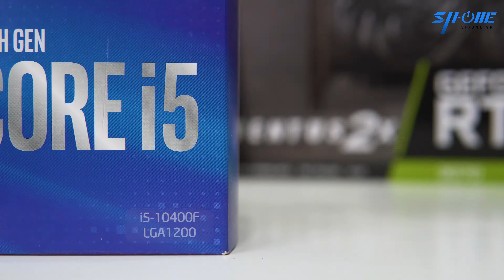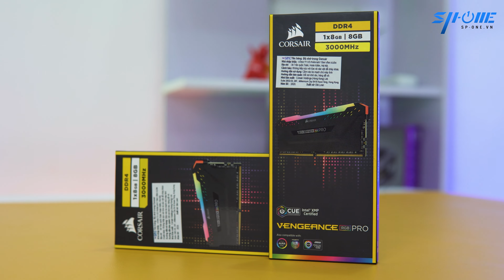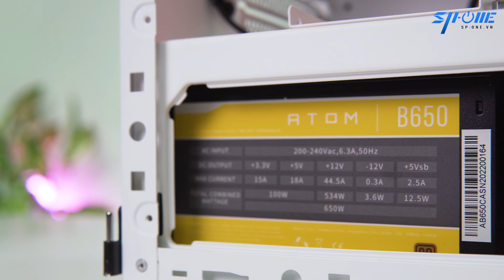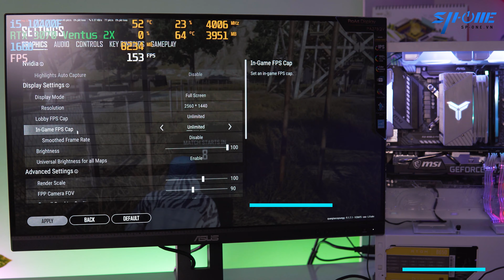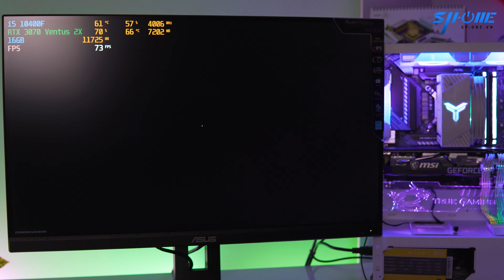Bộ PC Rồng Trắng Max Setting 2K Mọi Game - SP Master Gamer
Bộ PC Trắng Mãnh Mẽ, Tinh Tế đến từ nhà Rồng đỏ.
🎮Chiến Max Setting mọi tựa game với độ phân giải 2K.
🎮Hỗ trợ cả Raytracing và công nghệ mới nhất DLSS.

🔥🔥Bạn còn được tặng kèm Bộ Phím Cơ + Chuột Gaming + Pad Avenger trị giá 1tr2 hoặc một thanh Ram Gskill Ripjaws 8GB 2800Mhz.